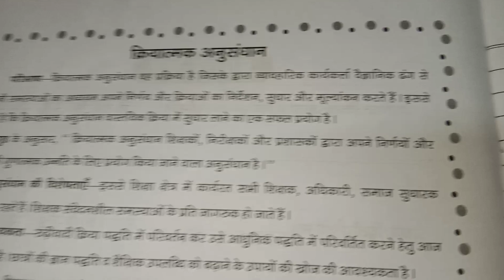क्रियात्मक अनुसंधान डायरी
Help Guruji Subhash Sir Ka Ladla
 दैनिक पाठ योजना
Internship Dairy
Lesson Plan
Internship Dairy Kaise Bharte hai
School allotment letter
Internship allotment letter
Bstc All Dairy
Bstc 2020
Bstc Dainik Path Yojana,
Lesson Dairy
Dainik Path Yojana
Rajasthan Bstc News
D.El.ED
Deled News
BSTCNews
Deled News
BSTC News
Internship Dairy
DElED
Bstc Internship Kab milegi
Bstc All Dairy
Lesson Dairy
Rajasthan Bstc News
RajasthanEducationTutorial
bstc internship lesson plan
internship lesson plan
internship kya h
internship kya hoti hai
internship kya hai
इंटर्नशिप क्या होता है
internship kya h in hindi
internship kya hai hindi mai
school internship kya hai
internship yojana kya hai
इंटन्नशिप क्या होती है
internship kya hoti h
bstc kab band hogi
bstc kab ki jati hai
bstc result kab aayega
bstc result kab aayega 2019
bstc exam kab hai
bstc result kab tak aayega
bstc result kab aa raha hai
bstc form kab bhare jayenge
bstc refund kab aayega
ShalaDarpanAllotmentStudentDeled
bstc full form
bstc 2020 rajasthan
bstc rajasthan
बीएसटीसी 2020
bstc Kya
बीएसटीसी 2020 राजस्थान
बीएसटीसी
teaching training
बीएसटीसी 1 वर्ष की इंटर्नशिप 2020
ब्लॉक शिक्षण डायरी
बीएसटीसी इंटर्नशिप 2019
बीएसटीसी 1 वर्ष इंटर्नशिप स्कूल आवंटन 2019
इंटर्नशिप स्कूल स्कूल
बीएसटीसी 1 वर्ष इंटर्नशिप डायरी
बीएसटीसी इंटर्नशिप 2020
 प्रथम वर्ष इंटर्नशिप 2020
बीएसटीसी इंटर्नशिप 2019
ऑनलाइन शिक्षण प्रशिक्षण
शिक्षण प्रशिक्षण
शिक्षण प्रशिक्षण साक्षात्कार सवाल
lesson plan
lesson plan for teachers
lessons from the screenplay
lesson
lesson plan science
SchoolRelivingletter
Allotment letter for internship bstc
lesson plan english class 1
lesson plan format
lesson plan hindi
bstc kab karte
bstc exam kab hoga
bstc refund kab tak aayega
bstc form kab bhare jayenge 2020
bstc exam kab hoga 2020
bstc form kab se bhare
school internship plan
school internship report for bstc in hind
school internship
school internship for bstc students
school internship file for bstc
school internship report for d.el.ed
school internship joining application in hindi
school internship diary
school internship report
school internship file
internship dairy bstc
internship diary bstc
bstc 2nd year internship diary
bstc internship diary kaise bhare
bstc internship diary kaise banaye
bstc 1st year internship diarykaise bhare
bstc 1st year internship diary case study
bstc 1st year internship diary
bstc 1st year internship ki diary
case study
case study bstc
case study in hindi
case study for d.el.ed
case study interview
case study example
case study business studies class
case study in english
case study
internships for college students
google internship
internship kya hota hai
internshala internship
online internship for students
bstc internship
bstc internship file
bstc internship diary first year
bstc internship
bstc case study
bstc internship school allotment2020
bstc internship allotment letter2019
block teaching diary
rajasthan education tutorial
bstc internship 2019-20
bstc 1st year internship school
bstc 1 year internship 2020
block teaching diary
rajasthaneducationtutorial
bstc internship 2019-20
bstc 1st year internship school allotment 2019-20